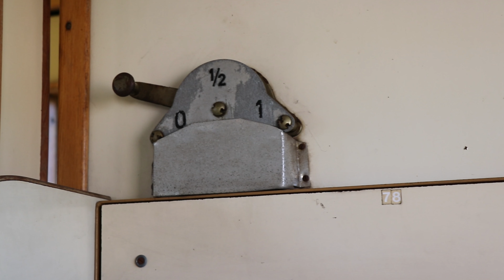🚂 Поездка на паровозе 🚂 🚂 Ж.д.музей "Strasshof Heizhaus" 🚞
🚂 Поездка на  паровозе 🚞
 🚂 Ж.д.музей "Strasshof Heizhaus" 🚞